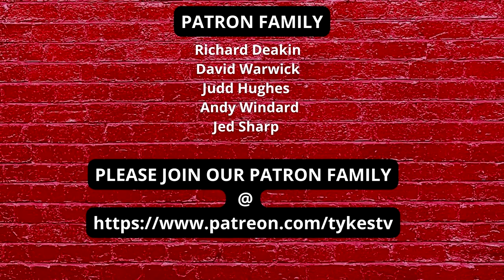TYKES TV | Experience & Youth | FT GAZ LOVETT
Tykes Tv is NOT part of the official Barnsley Football Club
We have NO links , NO deals , NO people direct to the club WE ARE THE FANS VOICE.